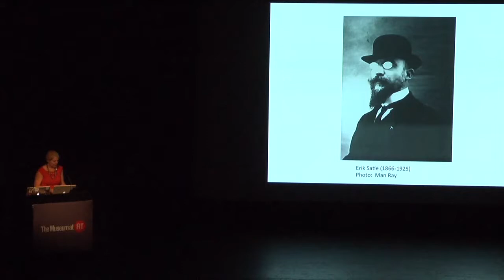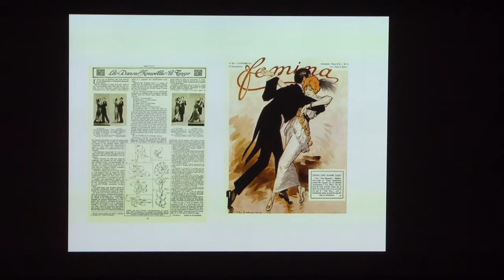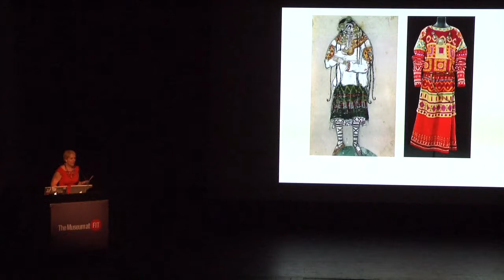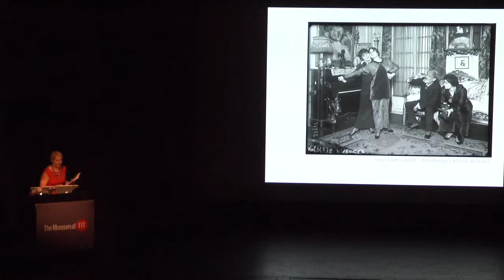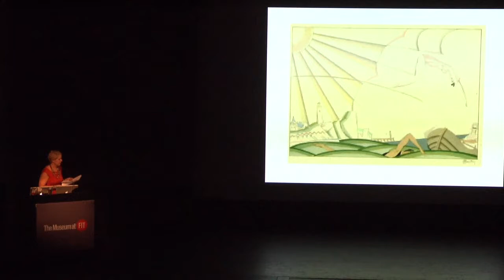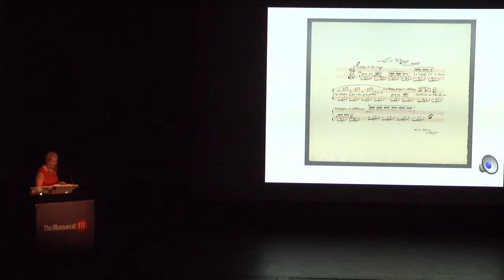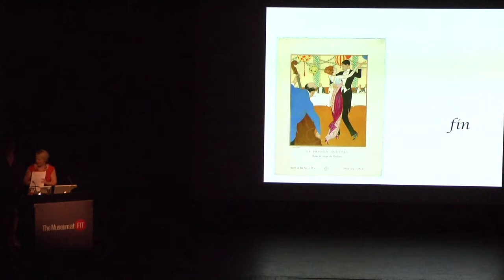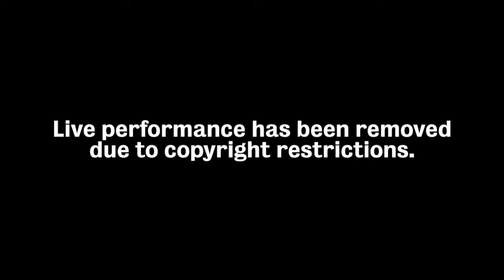Symposium | Dr. Mary E. Davis and Valeria Solomonoff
Dr. Mary E. Davis and Valeria Solomonoff at The Museum at FIT's 14th annual fashion symposium, Dance & Fashion,  held on October 23 & 24, 2014.

The fourteenth annual fashion symposium, Dance & Fashion, explored how dance costume has inspired fashion, and how fashion designers have increasingly been creating dance costumes.

Dr. Mary E. Davis is dean for the School of Graduate Studies at the Fashion Institute of Technology. She is the author of Ballets Russes Style: Diaghilev's Dancers and Paris Fashion.

Valeria Solomonoff is an award-winning choreographer and dancer known for her innovations in tango. She currently teaches at NYU and Hunter College.